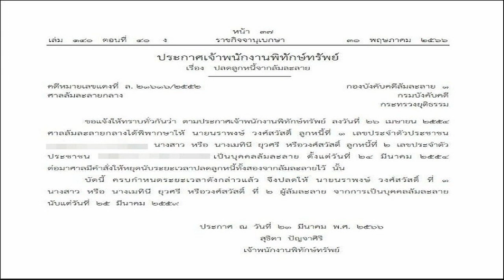ราชกิจจานุเบกษา เผยแพร่ประกาศ ปลด 2 ลูกหนี้ นามสกุลดัง พ้นบุคคลล้มละลาย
ราชกิจจานุเบกษา เผยแพร่ ประกาศเจ้าพนักงานพิทักษ์ทรัพย์ เรื่อง ปลด 2 ลูกหนี้ นามกุลดัง พ้นจากบุคคลล้มละลาย
วันที่ 30 พ.ค.2566 ผู้สื่อข่าวรายงานว่า เว็บไซต์ราชกิจจานุเบกษา เผยแพร่ ประกาศเจ้าพนักงานพิทักษ์ทรัพย์ เรื่อง ปลดลูกหนี้จากล้มละลาย ในคดีหมายเลขแดงที่ ล. 21616/2552 ศาลล้มละลายกลาง กองบังคับคดีล้มละลาย 1 กรมบังคับคดี กระทรวงยุติธรรม ประกาศฉบับดังกล่าว ระบุว่า

ขอแจ้งให้ทราบทั่วกันว่า ตามประกาศเจ้าพนักงานพิทักษ์ทรัพย์ ลงวันที่ 26 เมษายน 2554 ศาลล้มละลายกลางได้พิพากษาให้ นายนราพงษ์ วงศ์สวัสดิ์ ลูกหนี้ที่ 1 นางสาว หรือ นางเมทินี ยุวศรี หรือวงศ์สวัสดิ์ ลูกหนี้ที่ 2 เป็นบุคคลล้มละลาย ตั้งแต่วันที่ 24 มีนาคม 2554 ต่อมาศาลมีคำสั่งให้หยุดนับระยะเวลาปลดลูกหนี้ทั้งสองจากล้มละลายไว้นั้น
บัดนี้ ครบกำหนดระยะเวลาดังกล่าวแล้ว จึงปลดให้ นายนราพงษ์ วงศ์สวัสดิ์ ที่ 1 นางสาว หรือ นางเมทินี่ ยุวศรี หรือวงศ์สวัสดิ์ ที่ 2 ผู้ล้มละลาย จากการเป็นบุคคลล้มละลาย นับแต่วันที่ 25 มีนาคม 2559